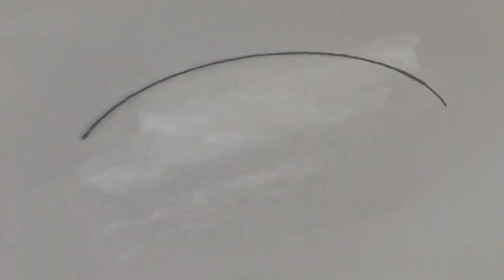26/02/2021 | Conferenza stampa di presentazione - Rotnei Clarke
📹 Conferenza Stampa di presentazione - Rotnei Clarke

🎙 Amerigo Ciavarella - Presidente Allianz Pazienza San Severo
🎙 Rotnei Clarke - Allianz Pazienza San Severo